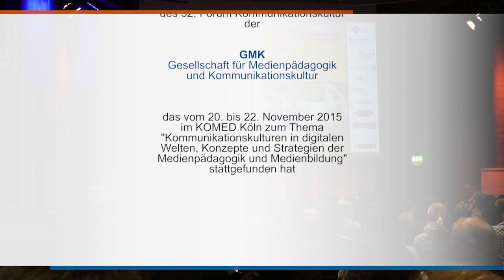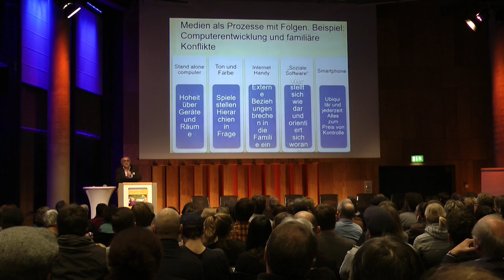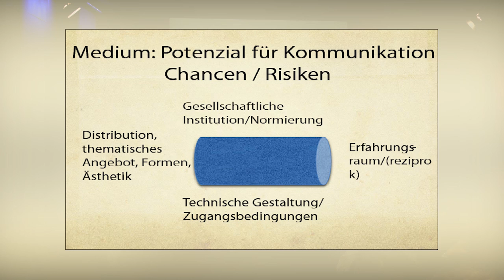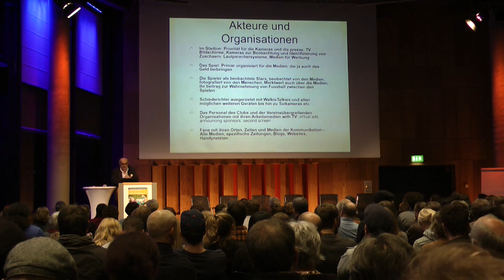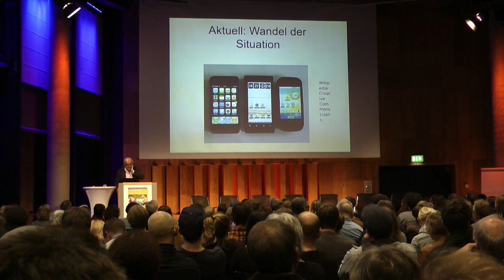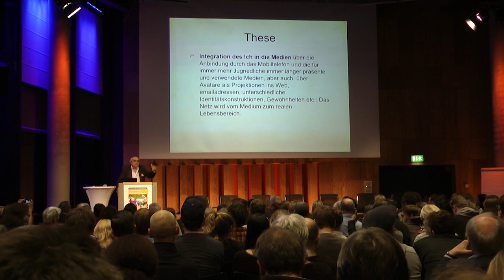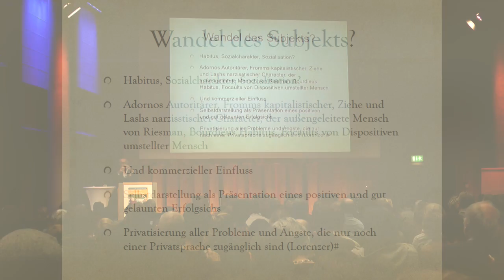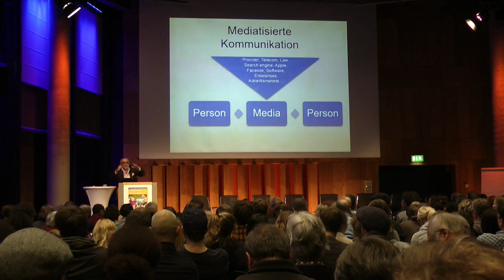Impulsreferat des 32. Forum der GMK vom November 2015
Der Wandel jugendspezifischer Kommunikationskulturen im Prozess der Mediatisierung
Impulsreferat gehalten von Prof. Dr. Friedrich Krotz im Rahmen des 32. Forum Kommunikationskultur der Gesellschaft für Medienpädagogik und Kommunikationskultur (GMK) vom 20. - 22. November 2015.
Eine Gemeinschaftsproduktion von Kanal 21 Bielefeld und OK-TV Ludwigshafen im Rahmen des bvbam-Projektes "Rotes Sofa".